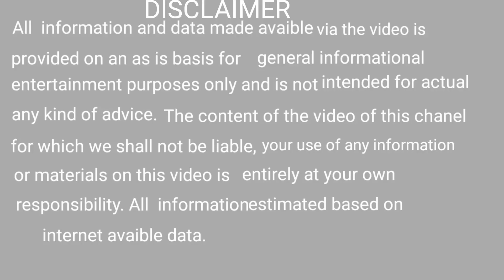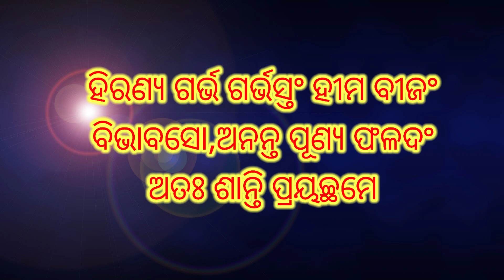ଋଣ ମୁକ୍ତି ମନ୍ତ୍ର ।Runa mukti mantra .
bhagya bhabisya
bhagya bhavishya
bhagya bhagya
ajira rasifala
ajira rasifala
mantra pushpanjali
mantra jaap
mantra meditation
mantra pushpam
mantra song
odia mantra
Odia bayagita
odia sadhubani
odia anuchinta
odia tips
odia vastu tips
vastu bichara
odia nitibani